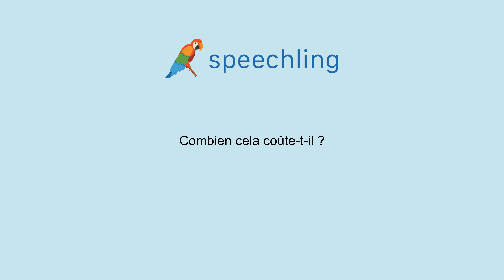How to say "How much is that?" in French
Male Voice:
Combien cela coûte-t-il ?

Female Voice:
Combien cela coûte-t-il ?

Male Voice Translation:
How much is that?